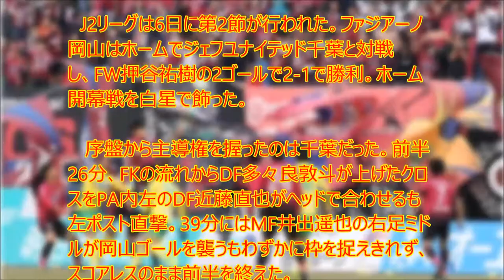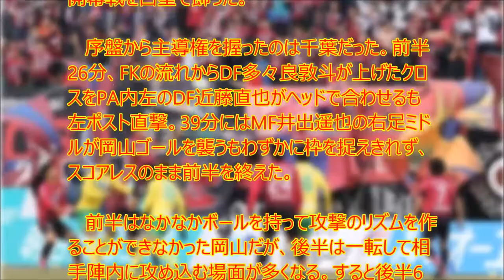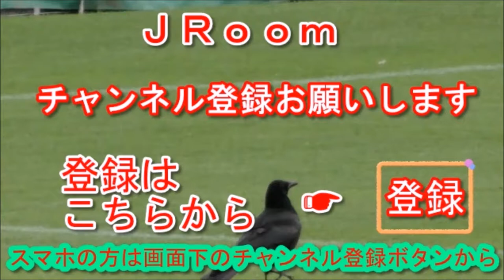【衝撃】岡山が千葉下しホーム開幕戦を白星で飾る! ヘッド2発のFW押谷はJ2通算50得点達成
UC9IPOBPSpa-WkpYUJdgvoag

　J2リーグは6日に第2節が行われた。ファジアーノ岡山はホームでジェフユナイテッド千葉と対戦し、FW押谷祐樹の2ゴールで2-1で勝利。ホーム開幕戦を白星で飾った。